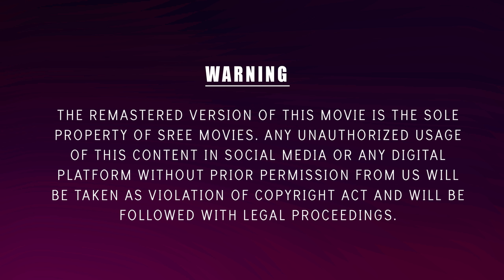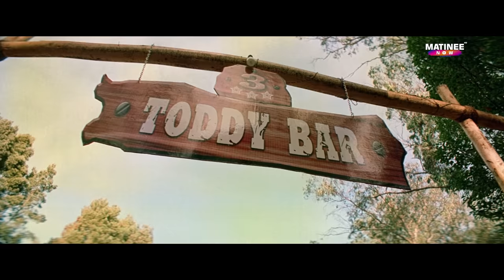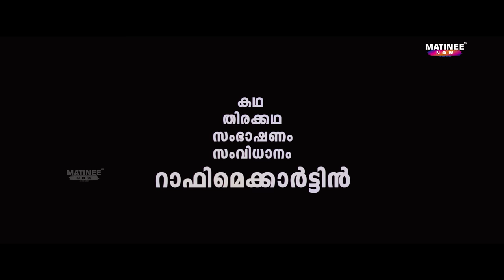Hallo Mohanlal Intro Scene 4K Remastered |Rafi Mecartin|Parvati Melton | Jagathy Sreekumar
Presenting Mohanlal Intro Scene 4K Remastered  From  Movie "Hallo" Directed By Rafi Mecartin

Movie Name : Hallo
Direction : Rafi Mecartin
Written By : Rafi Mecartin
Producer : Joy Thomas Shakthikulangara
Banner : Jithin Arts
Cinematography : Sanjeev Shankar
DOP : Sanjeev Shankar
Edited By : Don Max, Sangeeth Kollam
Lyrics : Vayalar Sarath Chandra Varma
Distributed By : Marikar Release

CAST : Mohanlal, Parvati Melton, Jagathy Sreekumar , Madhu, K. B. Ganesh Kumar , Janardhanan, Siddique, Spadikam George, Bheeman Raghu, Mohan Raj, Jagadish, Rizabawa, Suraj Venjaramoodu, Samvrutha Sunil, Saiju Kurup, Fathima Babu, Salim Kumar

|| ANTI-PIRACY WARNING ||